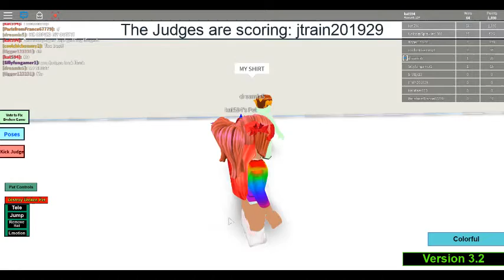Top Roblox Runway Model : Pokemon Has Join The Game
With Silly, Dream, and Paris.
V.3.2 [update notes]
-Added more pants (now randomized each game)
-Added more hairs
-Reorganized locations of clothes
-Expanded gameplay area